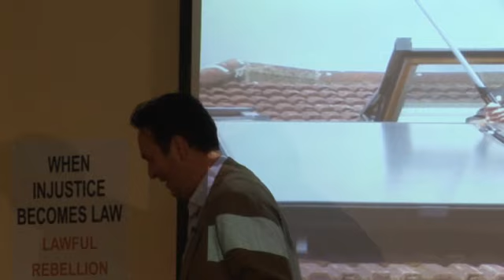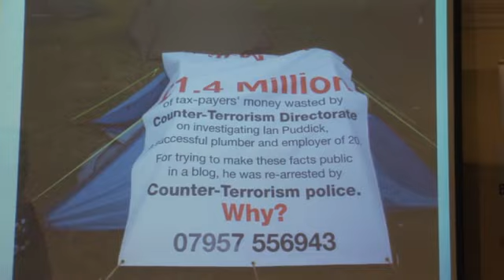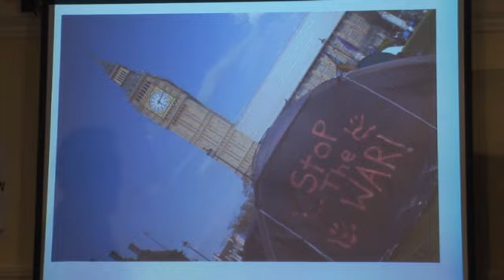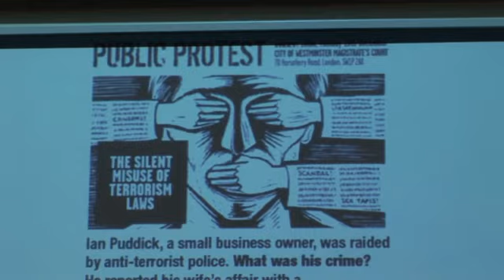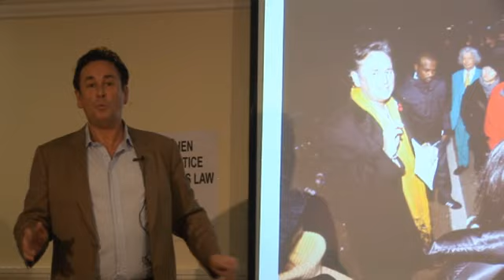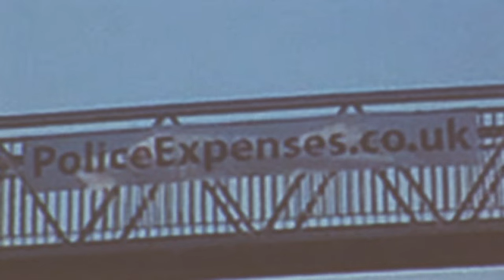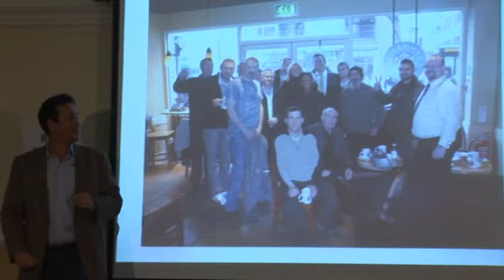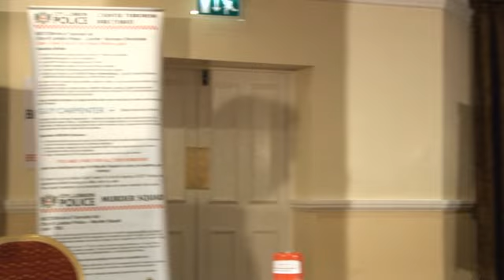London Police Corruption Harassment and Injustice - Ian Puddick BCG Bournemouth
A rcoones video
Ian Puddick explains to the BCG Bournemouth how he was arrested time after time by London Police for unjustifiable reasons for the sole pupose of harassing him. His former wife allegedly had a 10 year affair with a high up London Police official who illegally used his powers and contacts to make his life miserable. His side of the story is presented here by him.